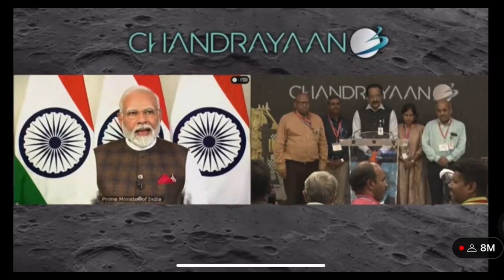Chandrayaan-3 Mission Soft-landing LIVE Telecast | Vikram rover soft landing on Moon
Chandrayaan 3 Landing Live: ISRO's Chandrayaan-3 Mission Vikram rover soft landing on Moon

Chandrayaan 3,
Moon mission,
Moon mission 2023,
Moon mission live,
Moon mission 2023 live,
Chandrayaan, Chandrayaan-3 latest news, Vikram chandyaan 3, Vikram chanrayaan, moon mission india,
Chandrayaan-3 landing date and time,
Chandrayaan-3 land date,
Chandrayaan-3 live location today, Chandrayaan-3 lander name,
Chandrayaan-3 photos,
Chandrayaan-3 moon landing date,
Vikram lander,
Vikram lander chandrayaan 3,
Vikram Sarabhai space centre,
Vikram lander images,
Vikram chandrayaan,
Vikram lander chandrayaan 3 photos,
Vikram lander chandrayaan 2,
Vikram landing time,
moon mission,
moon landing charayaan 3,
moon images from chandrayaan 3,
moon south pole,
moon chandrayaan-3, moon landing,
moon landing date chandrayaan 3,
चंद्रयान 3,
चंद्रयान 3 मिशन कहां तक पहुंचा live,
चंद्रयान 3 कब लॉन्च होगा,
चंद्रयान 3 कहां तक पहुंचा,
चंद्रयान 3 live today,
चंद्रयान थ्री लाइव,
चंद्रयान 3 में कितने लोग गये हैं,
चंद्रयान 3 लाइव लोकेशन,
विक्रम लैंडर,
विक्रम लैंडर 3,
विक्रम लैंडर का क्या हुआ, विक्रम लैंडर क्या है,
विक्रम लैंडिंग,
विक्रम लैंडर कौन है,
विक्रम लैंडर 2,
chandrayaan 3, luna 25,
chandrayaan-3 launch date, chandrayaan-3 landing date and time,
isro live,
isro chandrayaan 3,
isro official,
isro chadnrayaan 3 mission live,
isro youtube channel,
isro gov in 2023 live,
isro chandrayaan,

Launch of LVM3-M4/CHANDRAYAAN-3 Mission from Satish Dhawan Space Centre (SDSC) SHAR, Sriharikota

ISRO CHANDRAYAAN-2 (3D ANIMATION)
Live: Chandrayaan-3 Launch LIVE: | ISRO | Moon mission

Chandrayaan 3 | Chandrayaan 3 Launch | ISRO Chandrayaan 3 | alexplain

ISRO Launches Chandrayaan 3 | Full Story Behind India's Biggest Space Mission

Chandrayaan-3 News LIVE: चंद्रयान-3 को लेकर आया बड़ा अपडेट, इसलिए है भारत की तरफ दुनिया की नजर?

ISRO Launch of LVM3-M4/CHANDRAYAAN-3 Mission from Satish Dhawan Space Center (SDSC) SHAR, Sriharikota

Chandrayaan 3 Launch: ISRO Chief Confirms Launch In July 2023 | Sriharikota News

Viral
chandrayaan movie
india mars mission
moon status
motu patlu mission moon full movie
spacex live

Chandrayaan 3 | Mission Moon 3 | chandrayaan3 missionmoon india ‎@AllInOne0106